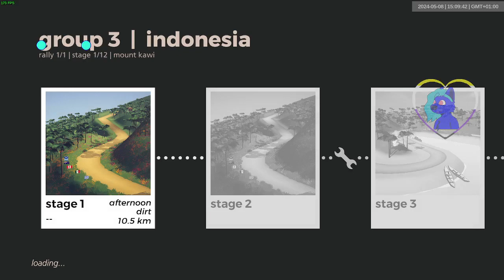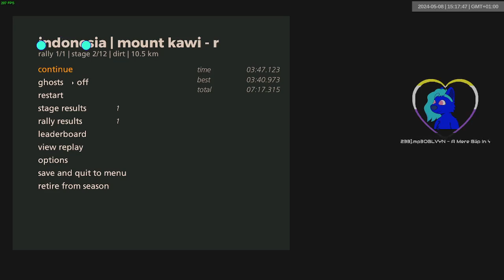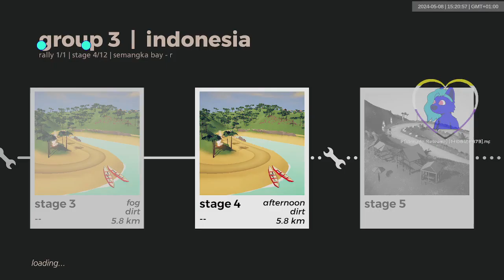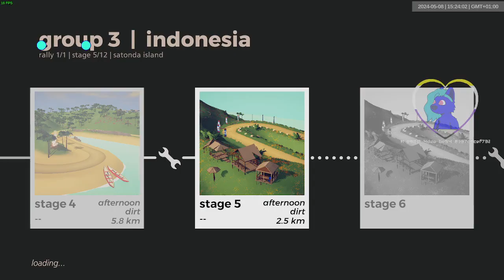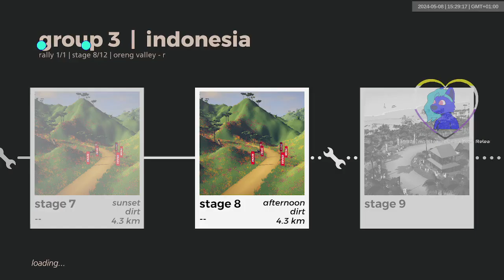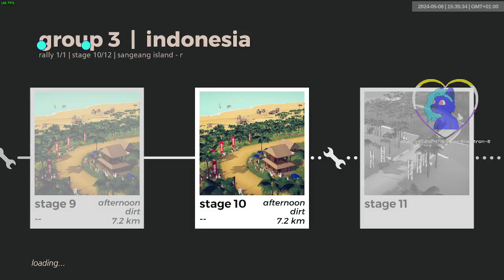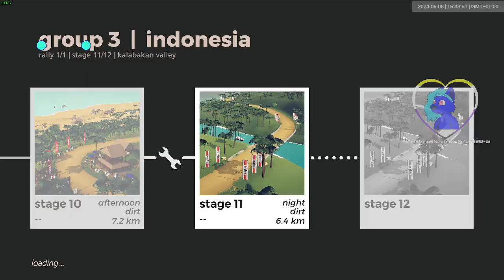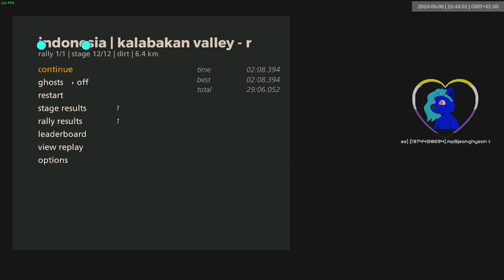indonesia gr3 dry | 1105-1116 | art of rally 1920